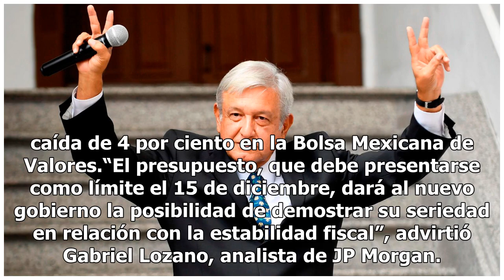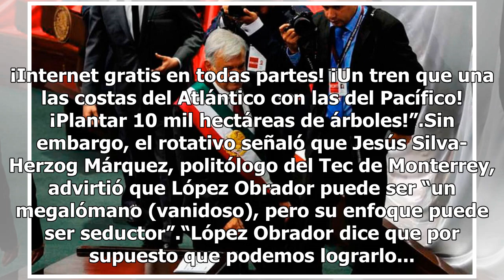AMLO, el presidente más poderoso en décadas: The Economist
Las consultas populares más que darle credibilidad, incrementan el poder de Andrés Manuel López Obrador, presidente de México, señaló la revista británica The Economist.“Los votantes le dieron a AMLO el mandato democrático más grande en la historia de México. Ganó con 53% de los votos”, señaló el me...